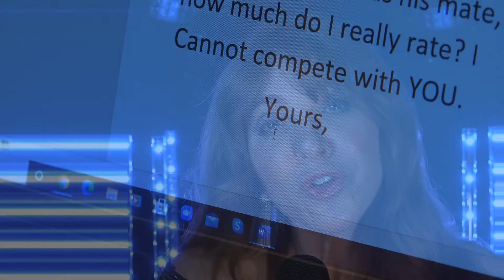Yours Jolene (Jolene's Response) (Dolly Parton cover Jolene)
New lyrics to Dolly's song Jolene.  Jolene gives her side of the story in a direct response to Dolly's questions in her original song.  A slight Latin feel as Grammy award winning session musicians from Mexico and Columbia created the music for this version.  This is a "passion project" made for Dolly as she was asking for unique takes on her song but I missed the time for the submitting.  It is made so it could be done as a duet call and answer with Dolly. I put myself in Jolene's shoes and wrote her side of the story, and I am Jolene with Auburn hair and eyes of emerald green (born that way!)
Don't have a "Joy-less" playlist, add JOY and smile everyday!!!
joychapmanmusic@instagram joychapmanmusic@tiktok joychapmanmusic@twitter joychapmanmusic@facebook joychapmanmusic@YouTube